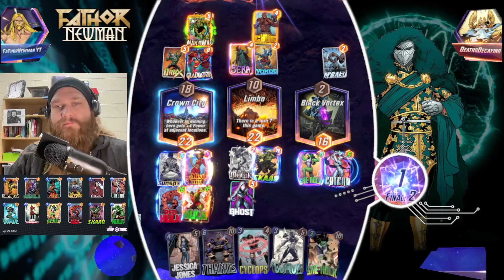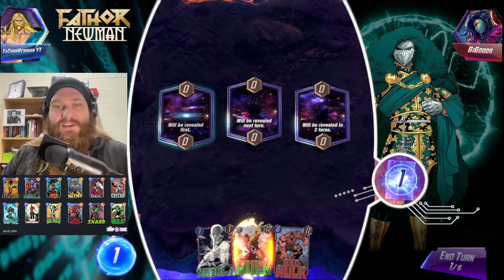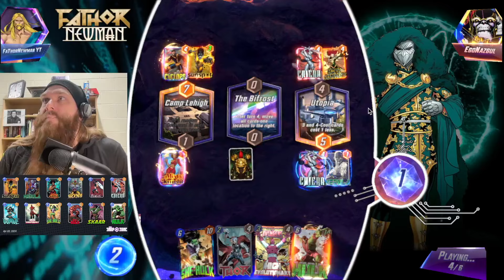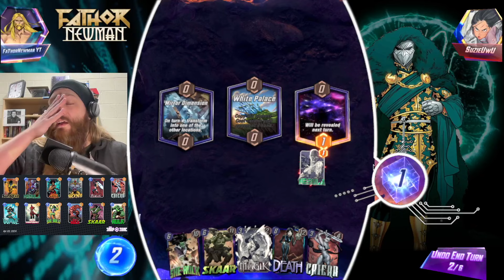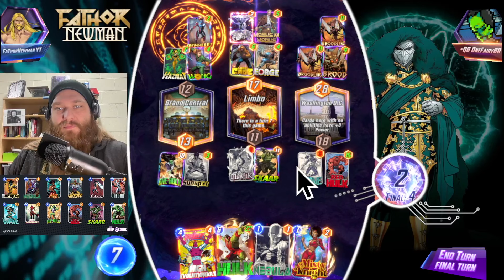Climbing Ladder with 4 Hulks - High Evo Hulks with Red Hulk (Marvel Snap)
It's a new season! Welcome to the Thunderbolts Season in Marvel Snap! Let's have some fun!

Overlay created by Bit Twiddle. Go check that dude out!

4 Hulks = Easy Wins - High Evo Hulks (Marvel Snap)
Red Hulk